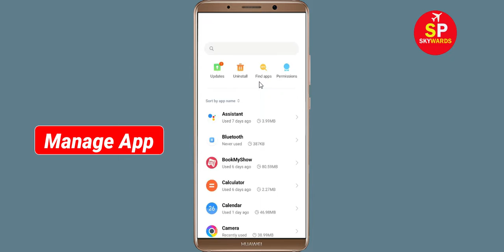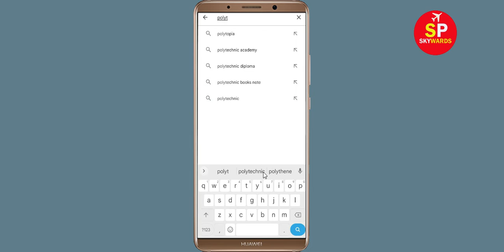How to Fix The Battle of Polytopia App Black Screen Error Problem in Android & Ios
Hello Friends, today in this video tutorial i will show you How to Fix / Solve The Battle of Polytopia App Black Screen Error Problem in Android & Ios. If you are facing same problem in your android mobile phone then it will help you a lot.

Helping Keys :-
How to reduce lag in The Battle of Polytopia in Android Solutions
The Battle of Polytopia Not working Problem
The Battle of Polytopia App Black Screen Error Problem in Android Mobile
The Battle of Polytopia Crashing issue, Black Screen